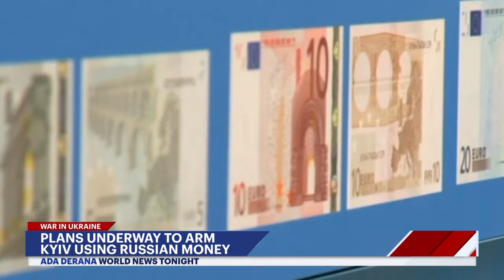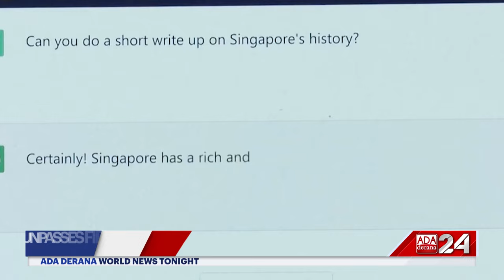Ada Derana World News Tonight | 22nd March 2024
➡️ U.S draft resolution fails
➡️ Indian opposition decries arrests
➡️ Ukraine set to receive Russian funds